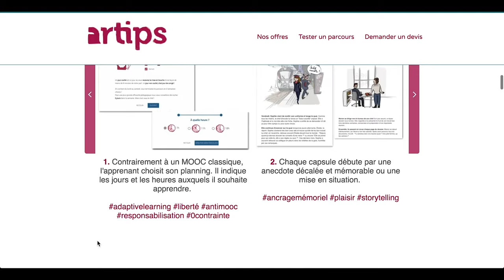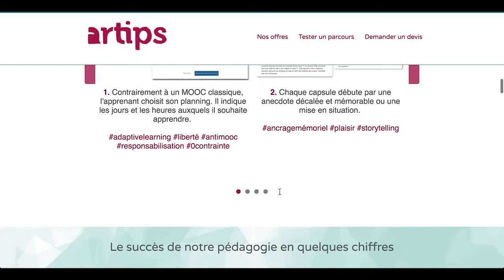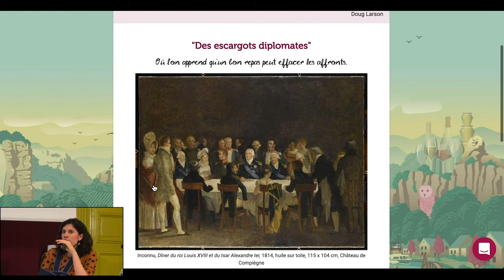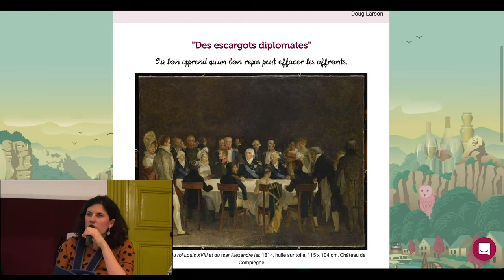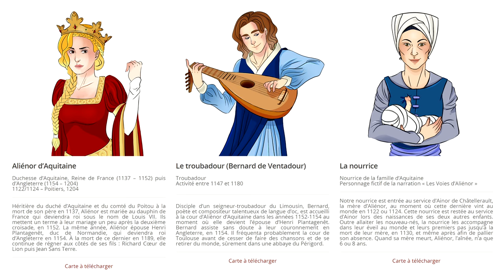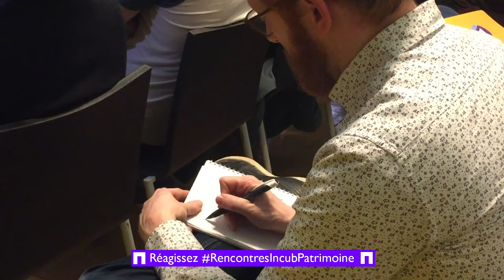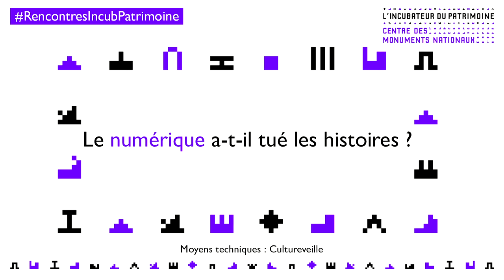Le numérique a-t-il tué les histoires ?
L’Incubateur du Patrimoine, initiative du Centre des Monuments nationaux, lance la 1ère édition des Rencontres de l’Incubateur du Patrimoine.

Introduction par Philippe Bélaval, Président du Centre des Monuments Nationaux

Intervenantes :
- Laurence Giuliani, fondatrice de la start-up Akken
- Coline Debaye, fondatrice d'Artips
- Mélanie Bourdaa, maîtresse de conférences en sciences de l'information & de la communication

Modératrice :
Camille Alcover, rédactrice en chef de Cultureveille

Captation et retransmission en direct réalisés avec les moyens techniques de Cultureveille.